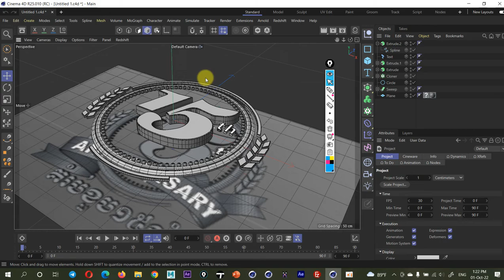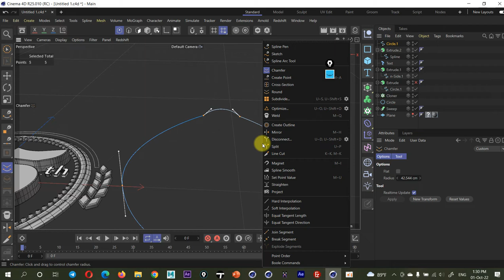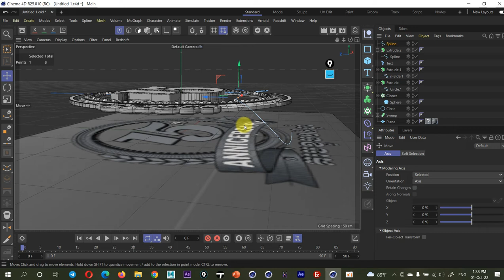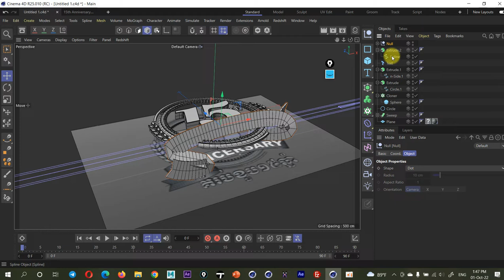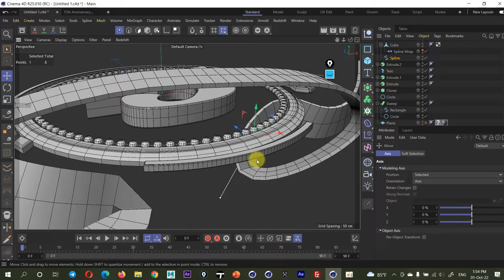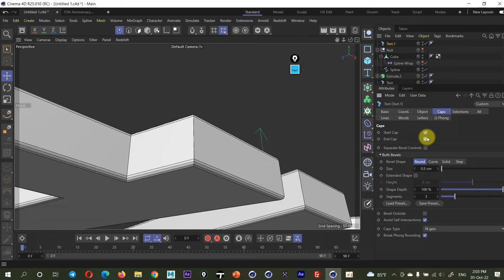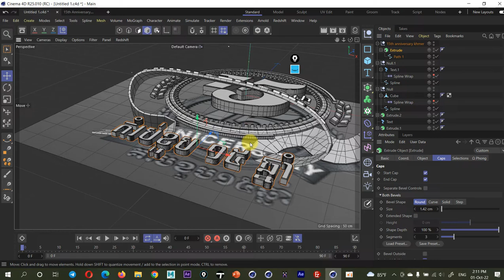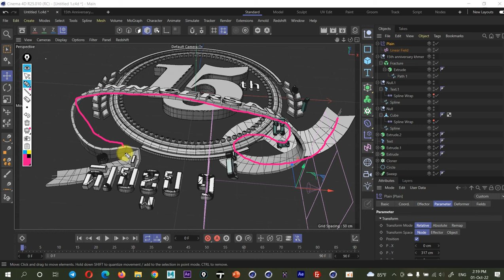Cinema 4D Tutorial Khmer with Krouta Part-007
👉👉If you want to supply me go to :
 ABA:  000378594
 Wing: 01717181

► all Video is tutorials for Motion Graphics for TV Channel, TV Commercials,2D 3D Cartoon Animation, Interior Design, and Architecture Design .
all Video Tutorial in Channel I use Program :
        1- Adobe Master  Collection CC
        2- Cinema 4D
        3- Autodesk 3Ds Max
        4- Autodesk Maya
        5- AutoCAD
        6- Lumion
        7- SketchUp
        8- Cartoon Animator
        9. Blender ...